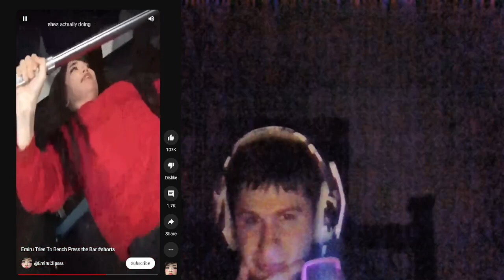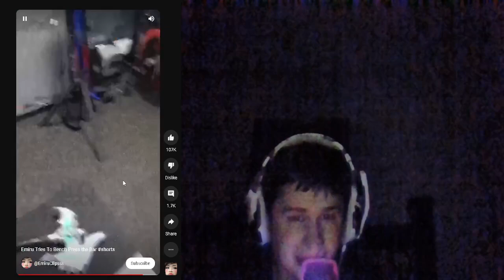Emiru Tries to bench press the bar | reaction!